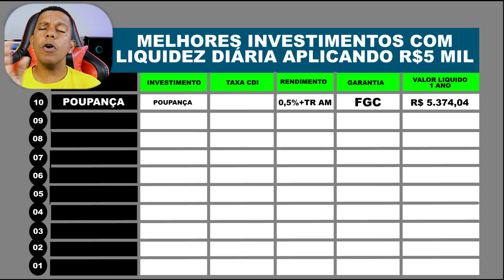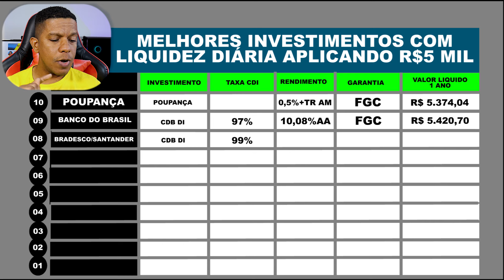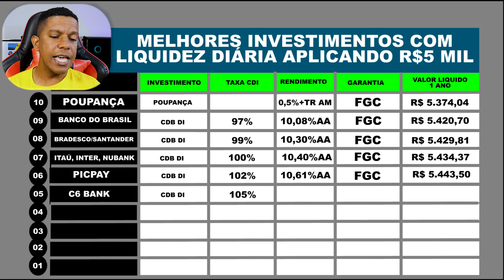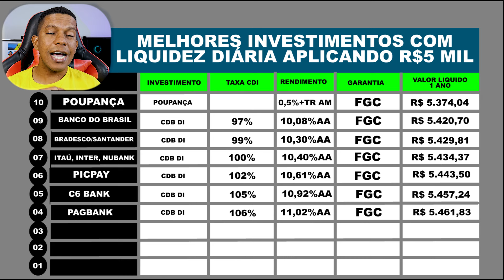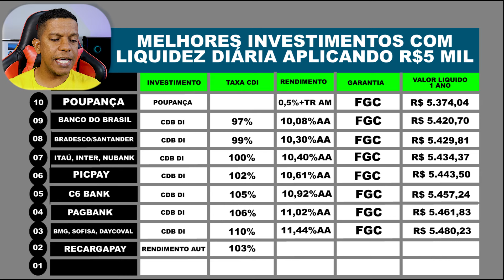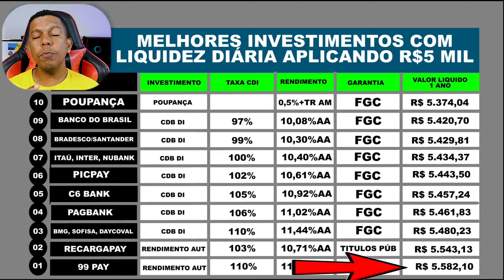SELIC CAIU 10,50% | OS 10 MELHORES INVESTIMENTOS DA RENDA FIXA COM LIQUIDEZ DIÁRIA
Taxa selic Caiu mais uma vez, agora foi para 10,50% ao ano, quais os melhores investimentos da renda fixa com liquidez diária, CDB, LCI Rendimentos automáticos

00:00 - Introdução
00:41 - 10ª Opção - Poupança
01:23 - 09ª Opção - CDB Banco do Brasil
02:03 - 08ª Opção
02:57 - 07ª Opção
03:26 - Minha opinião sobre o Itaú, Bradesco e Santander
04:19 - 06ª Opção
04:53 - 05ª Opção
05:46 - 04ª Opção
06:06 - 03ª Opção
06:36  - É Seguro?
08:10 - 02ª Opção
08:40 - 01ª Opção
10:17 - Resumo final

💳Oi! Estou te dando R$ 20 no RecargaPay pra você:
Pagar seus boletos e Fazer PIX usando o limite do cartão de crédito e ainda pode parcelar em até 12X
É só usar o código gilvit514 na hora que for fazer o seu primeiro PIX com cartão, baixe o aplicativo e cadastre-se